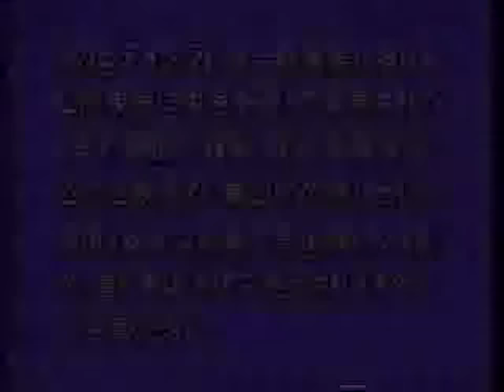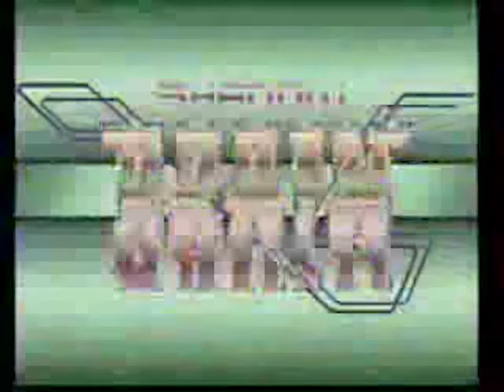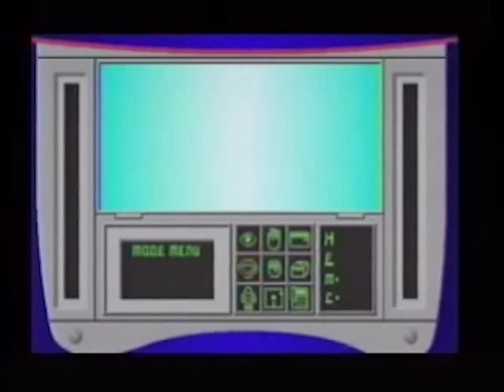Shadow Brain Part 0 (The Story on VHS)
In this video we take a look a the VHS that accompanies the game Shadow Brain, this is the next game we will be let's playing it's been recently translated with effors from Stardust Crusaders, and aishsha with others (full credits below) It seems to be quite a bit of dungeon crawling fun.
The year is 1990 and Jun a talented kid who's into computer and video games builds an AI with the help of his father Rudger.
In the year 2040 humanity even in their advanced progress face a great devastation that changed lives of all the humanity drastically!
In the year 2090 after society has been rebuilt they face a fierce competition between Humans, Robots and Cyborgs. As well as eerie creatures born from biotechnological experiments. A game called "Brain Trip" is sweeping the masses. But something terrible is hiding in the network!

Back in 1990 after a failed attempt to shut down his AI Jun is visited on his computer by a girls image, she tries to communicate with him but he's just confused.
She then appears to his father, Rudger, and after she leaves a message he uses this information to complete his research and travel to the year 2090.
Learning of his fathers disappearance Jun is quick to follow, when he arrives in the year 2090 he is greeted by a robot helper and a message from his father to come find him...

aishsha - hacking, translation, testing
Pennywise - hacking, testing, editing
Ryusui - translation
harmony7 - misc spot translations
cccmar - testing
Hubz - testing
Xanathis - testing